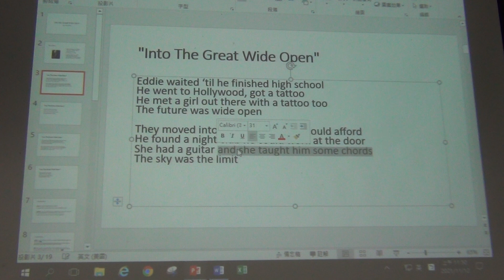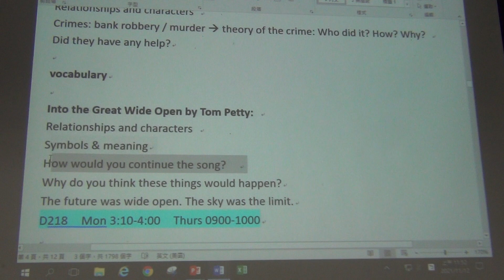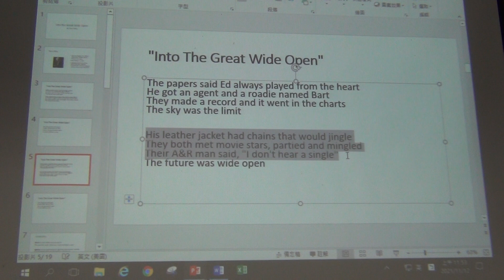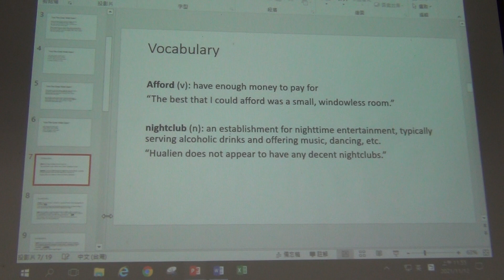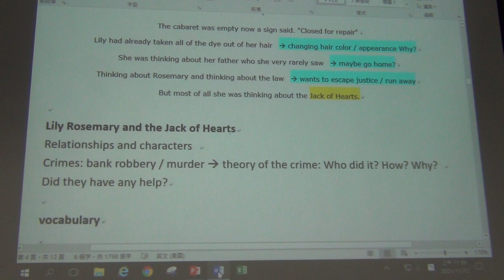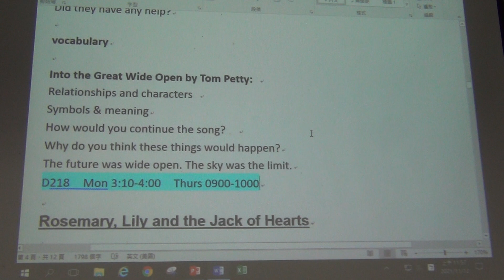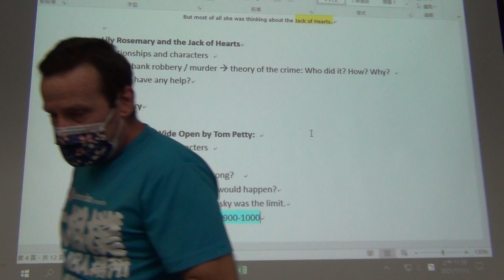Lily Rosemary Jack lecture part10